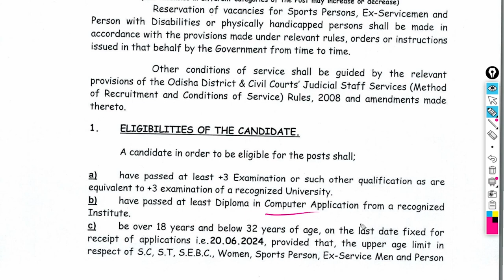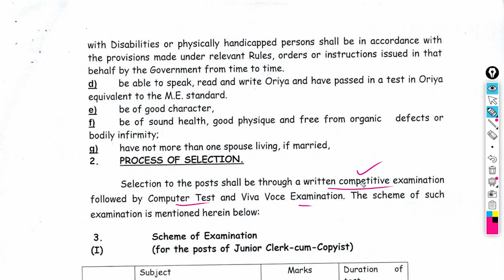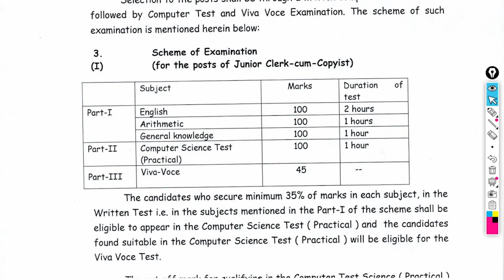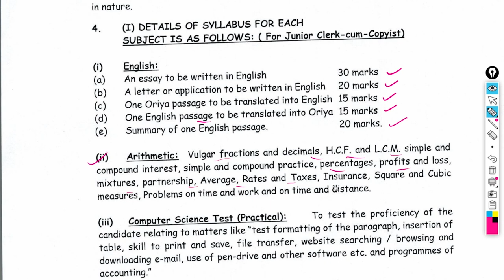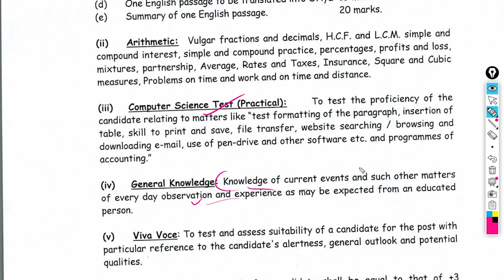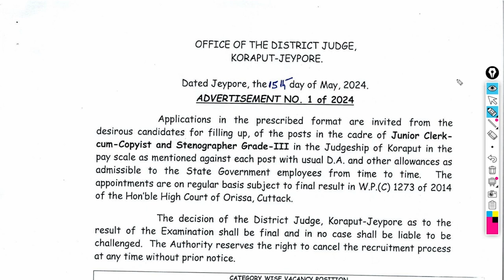DISTRICT COURT OF JAYPORE RECRUITMENT 2024 || ODISHA GOVT JOB VACANCY